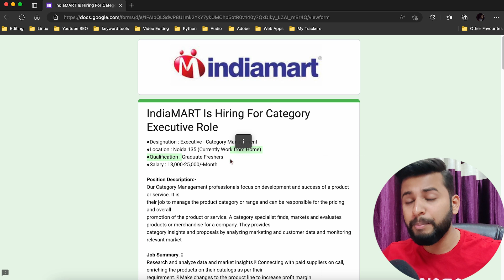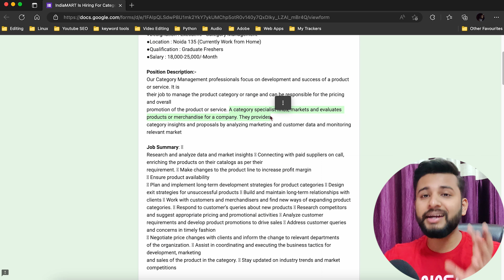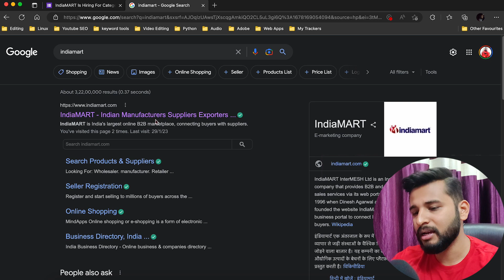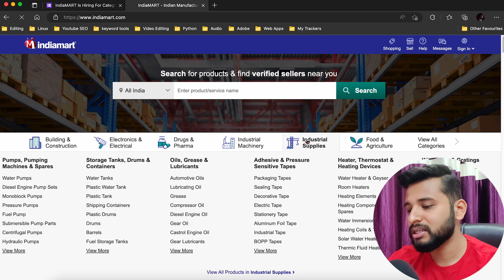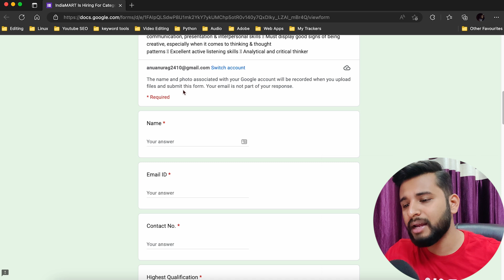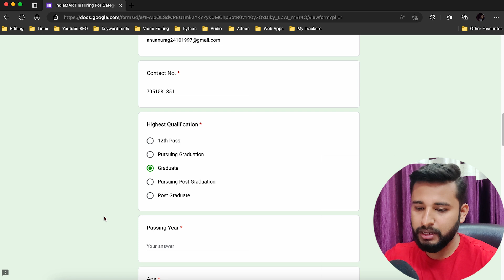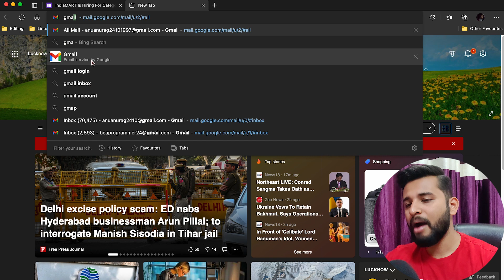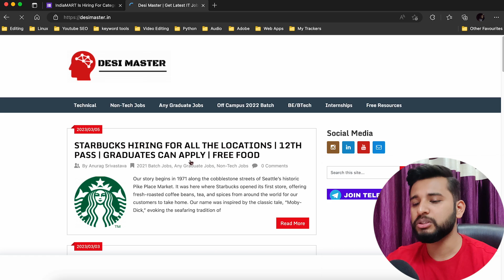🔴INDIAMART WORK FROM HOME | NO SALES NO TARGET✅ | 25,000 FIXED SALARY PER MONTH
WORK FROM HOME JOB FOR STUDENTS | FRESHERS-GRADUATES | FREELANCE | NO SALES | INDIAMART JOB

00:00 Intro
00:40 IndiaMART Hiring
01:55 Description?
03:10 Job Summary?
04:55 Skills?
06:40 Apply Process
09:05 Comment down watched till end